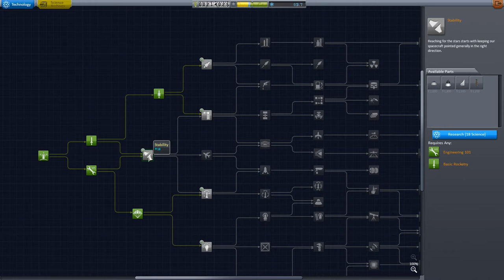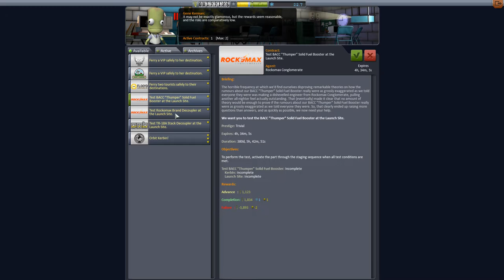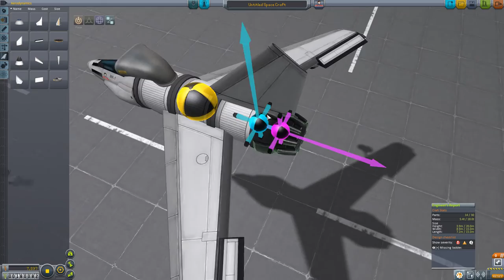Kerbal Space Program Let's Play S2 E2 - First Jet Plane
Hellish is the commander of the Kerbal space program. His series mission, to explore strange new worlds, to seek out new life and new civilizations, to boldly go where no Kerbal has gone before. Enjoy!